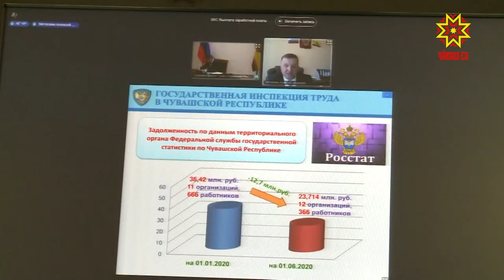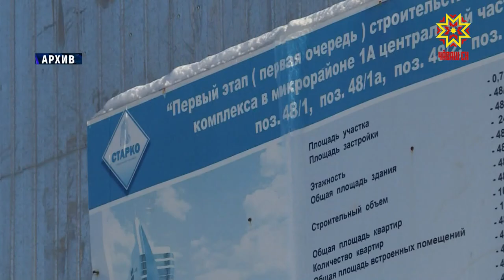Непростая экономическая обстановка обострила ситуацию с невыплатой заработной платы.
Малый и средний бизнес несет большие потери, и старается экономить на всем, в том числе и на зарплате. Как сократить задолженность и вывести предпринимателей из тени, говорили  на заседании  специальной межведомственной комиссии.